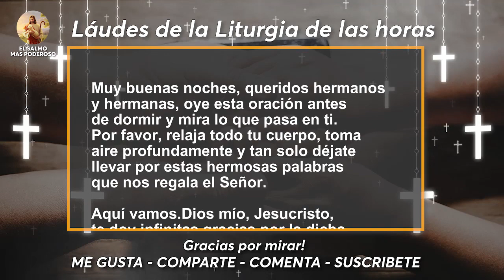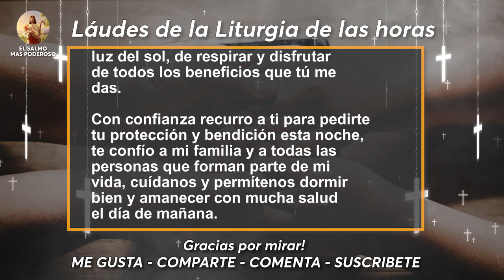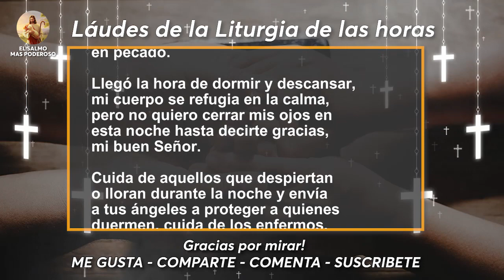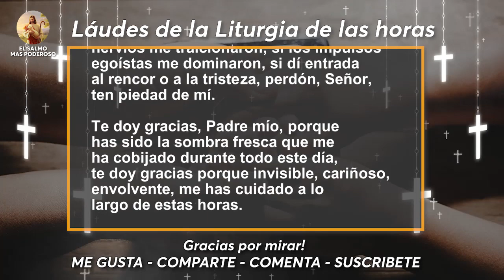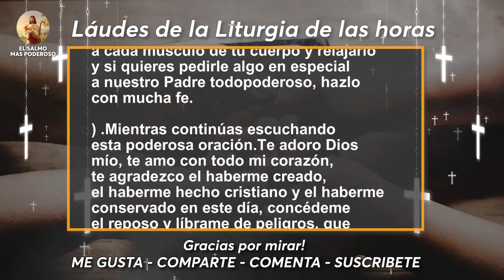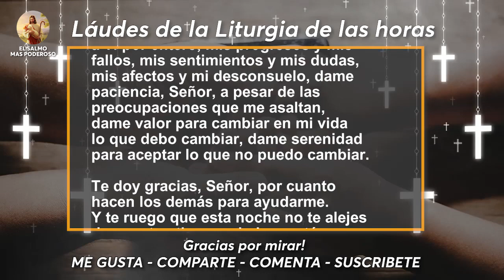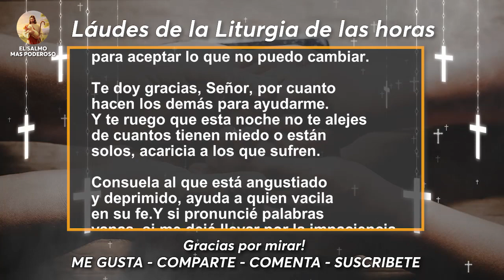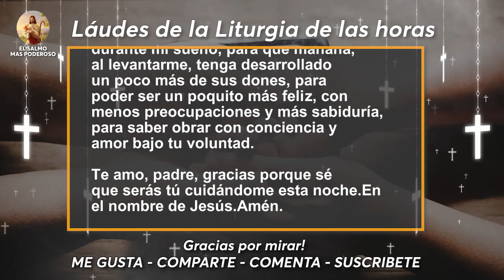Oye esta oración antes de dormir y mira lo que pasa en Tí! Oración de la Noche